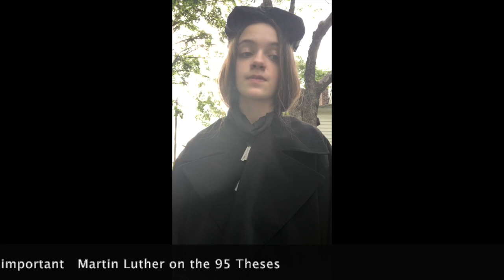History Final Project